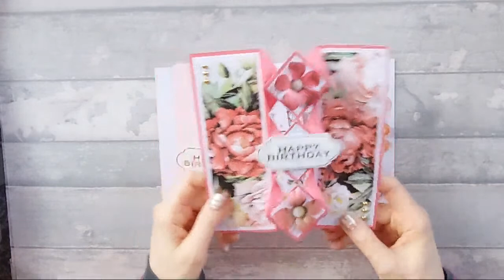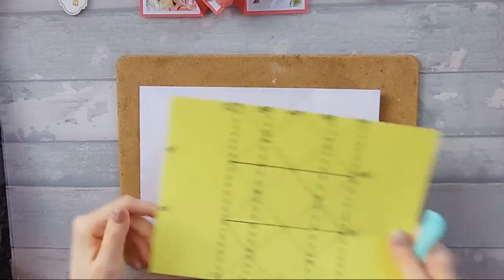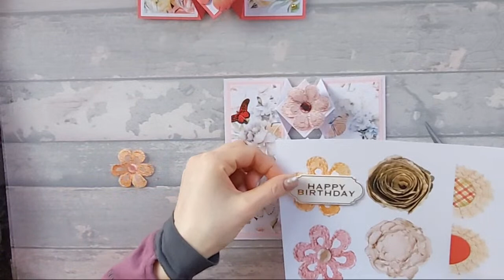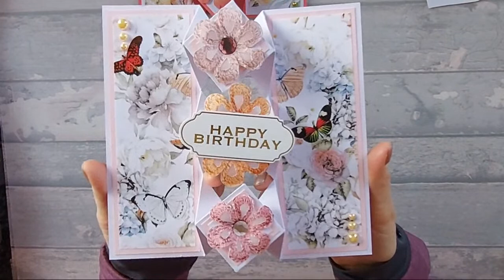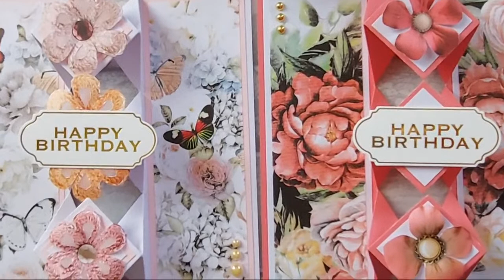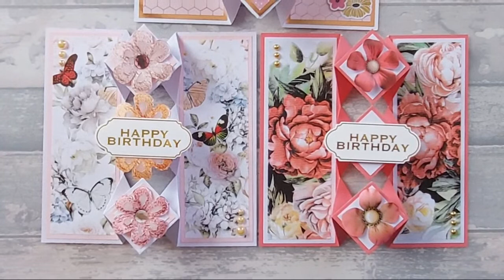🔴 Stacked Triple Diamond Card (5" x 7") LIVESTREAM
In today's Livestream tutorial I show you how to make a 5" x 7" Stacked Triple Diamond Card.

Measurements:-
*Base Card:-
- One 6 3/4" x 9 1/2" (scored 2 1/2", 3 5/8", 5 7/8", 7")

*Matt Card:-
- Four 2 1/4" x 6 1/2"
- Three 1 3/8" x 1 3/8"

*Pattern Paper:-
- Three 2" x 6 1/4"
- Three 1 1/8" x 1 1/8"

*White Card:-
- One 2" x 6 1/4"